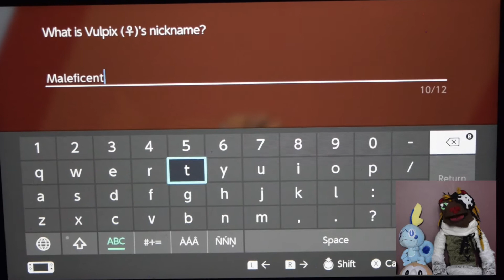Into the Wild Area!- Pokemon Sword #6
Lucy and Hop truly begin their journey and experience the wild area!